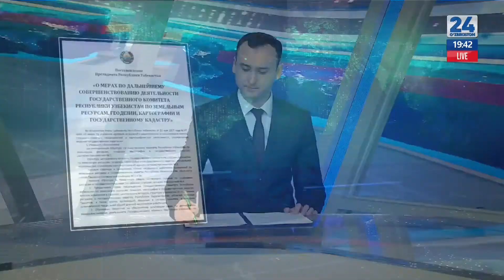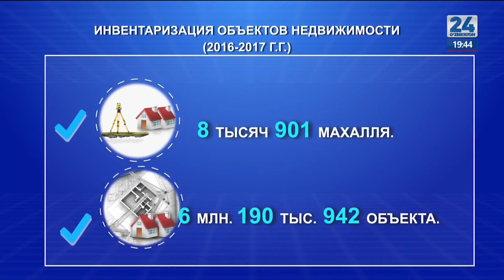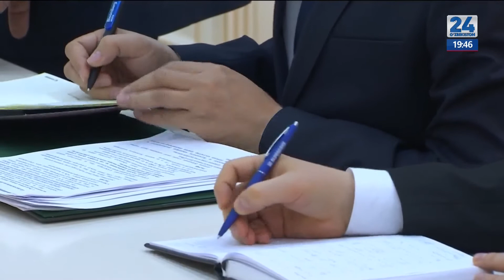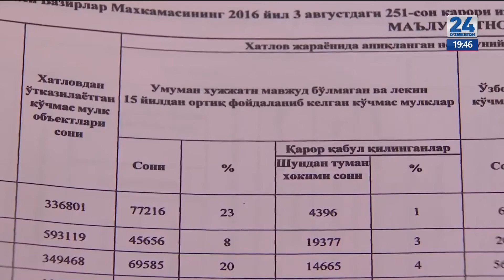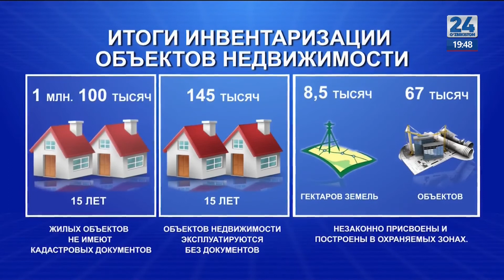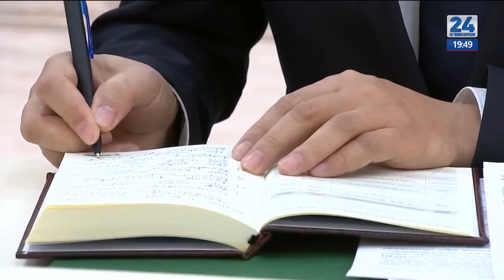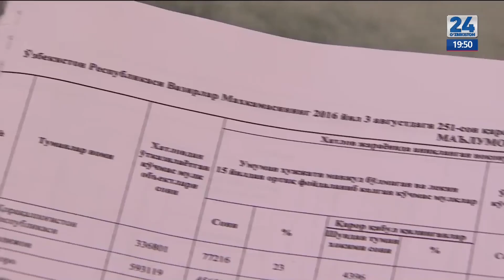Видеоселекторное совещание при Президенте